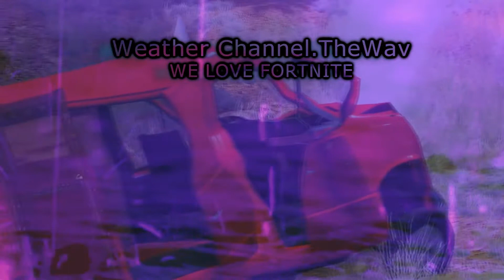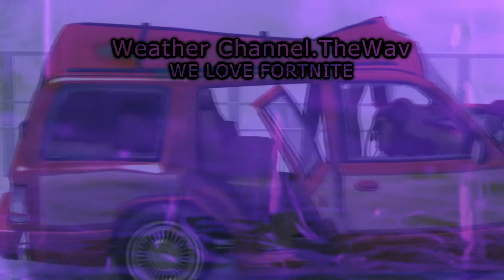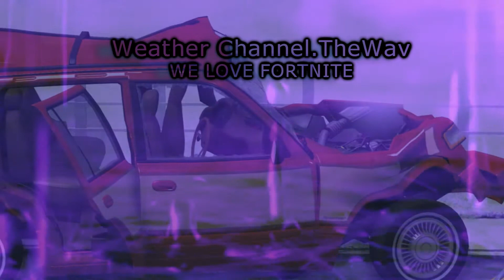WE LOVE FORTNITE feat. the boyz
uhhh mag mor and brett hart back with the boyz to talk about...honestly I dont really know

Follow our Twitter for jokes by mag mor